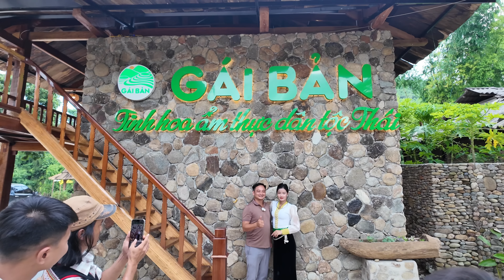Ẩm Thực Người Thái Toàn Món Ngon Trong Khu Nhà Sàn Triệu Đô Của A Tú - Gái Bản